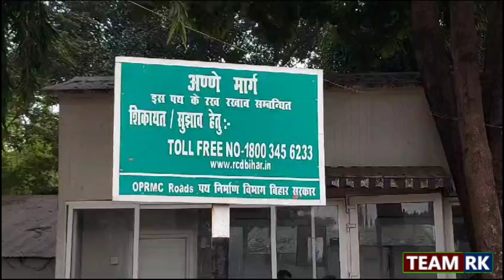Bihar Politics: राहुल गांधी को न, पर पीएम मोदी के कार्यक्रम में शाम‍िल होंगे नीतीश